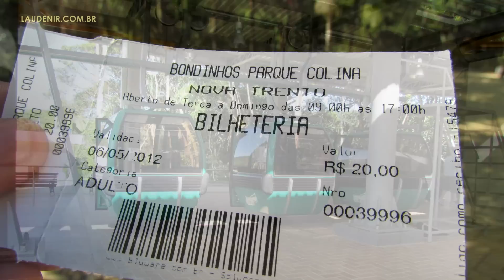Ninguém esperava, mas acabou e deixou boas recordações!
Neste vídeo aqueles que conheceram vão matar a saudade e quem não teve a oportunidade de conhecer terá uma boa noção de como funcionavam os bondinhos aéreos Parque Colina, uma grande atração no Santuário de Santa Paulina em Nova Trento, na região do Vale do Itajaí em Santa Catarina.

Os bondinhos ligavam a Igreja ao Morro da Colina que integra o complexo do Santuário de Santa Paulina e está localizado do lado oposto ao Santuário.

No morro, transformado em Parque, haviam vários atrativos, dentre elas uma imagem de Santa Paulina confeccionada em bronze, uma trilha ecológica, uma Capela, uma loja de lembrancinhas e um café. Era um espaço que integrava lazer, natureza e espiritualidade.

Administrado pela mesma empresa que administra os bondinhos de Aparecida e Balneário Camboriú, os bondinhos Parque Colina iniciaram suas atividades em setembro de 2011 e finalizaram suas atividades no final de março de 2016 e deixou saudades naqueles que tiveram a oportunidade de conhecê-los de perto.

MEU INSTAGRAM: @laudenir_ramos
MEU TWITTER: @laudenir_ramos